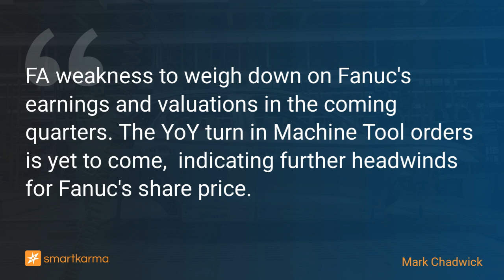Fanuc (6954 JP) – Let the Derating Begin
FA weakness to weigh down on Fanuc's earnings and valuations in the coming quarters. The YoY turn in Machine Tool orders is yet to come,  indicating further headwinds for Fanuc's share price.
-  by Mark Chadwick on Fanuc Corp in Equity Bottom-Up

Key points:
1. 2Q earnings miss and full year guidance cut - negative surprise to the market
2. Core FA orders down sequentially QoQ; Weak FA negative for overall OPM
3. Maintain bearish stance as negative YoY Machine Tool orders yet to come.